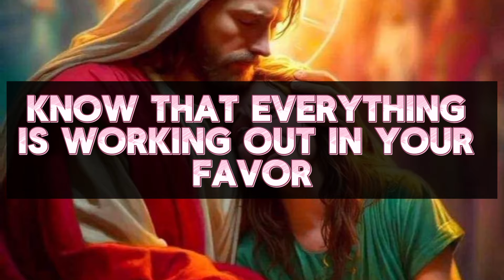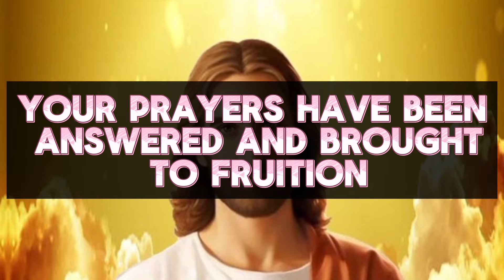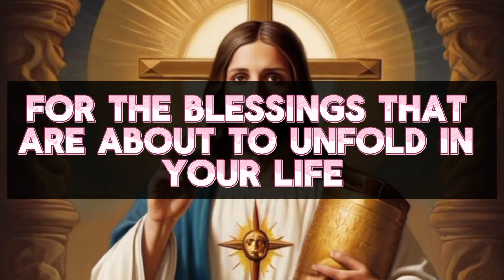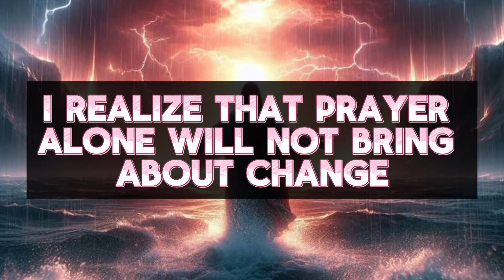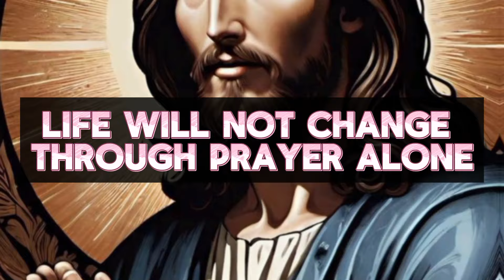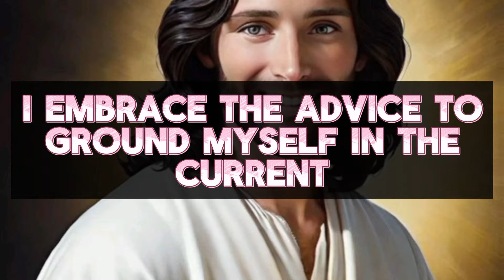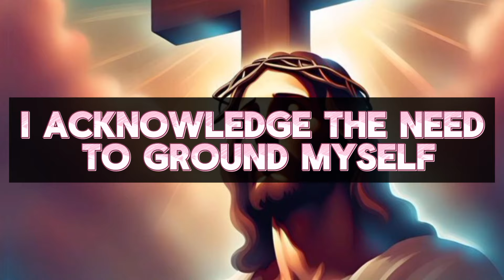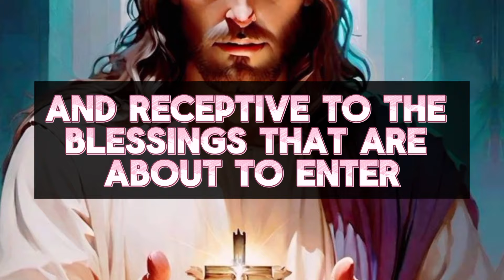GOD SEND A HUGE MIRACLE YOUR LIFE PLEASE CLAIM YOUR BLESSINGS WITH NEW OPPORTUNITY...!!